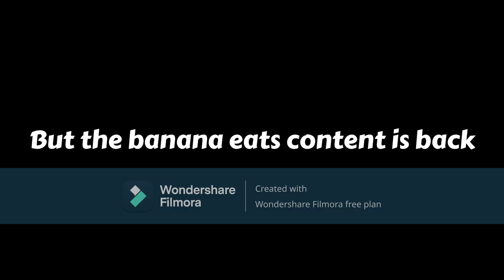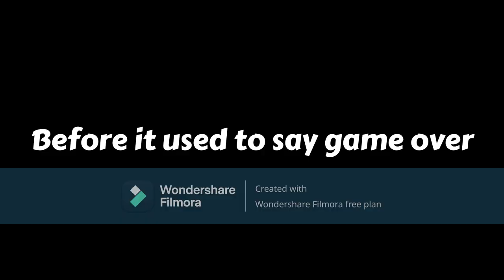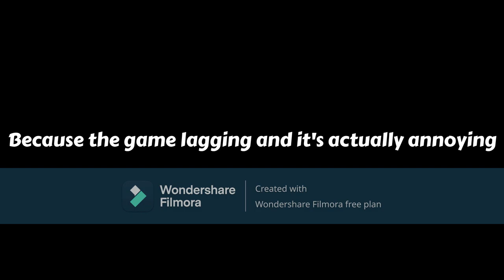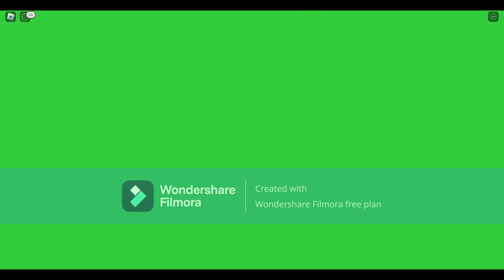New Cavendish Castle Map! | Banana Eats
Today I'm playing the new banana eats map cavendish castle

My channel?